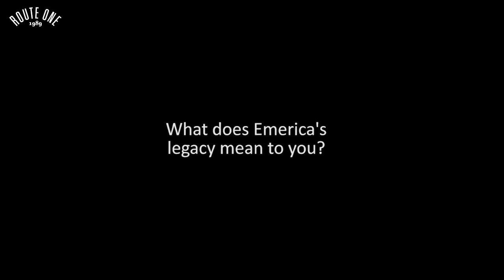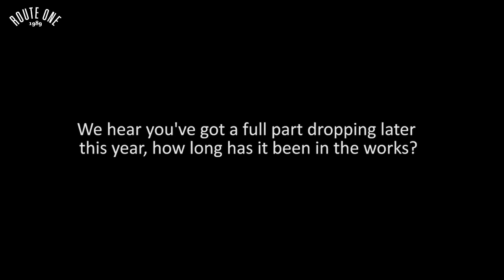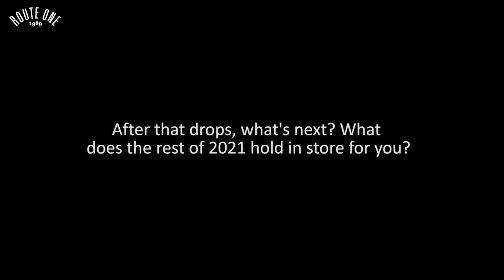Chris Wimer: The Route One Interview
Virginia Beach native and Zero pro Chris Wimer sits down with us to talk all things Emerica!

Filmed by Tim Cisilino
Written and edited by Alex Winstanley

'This Is Skateboarding' footage courtesy of Emerica Footwear.
'Kids In Emerica' footage courtesy of Emerica Footwear.
'Stay Gold' footage courtesy of Emerica Footwear.
Instagram footage courtesy of Chris Wimer @chris_wimer